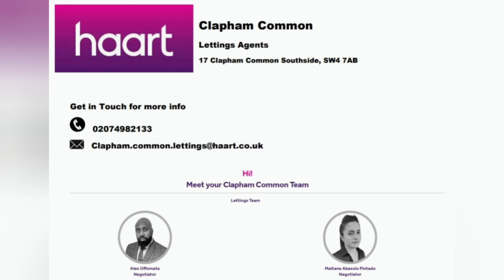3bed Victoria Rise